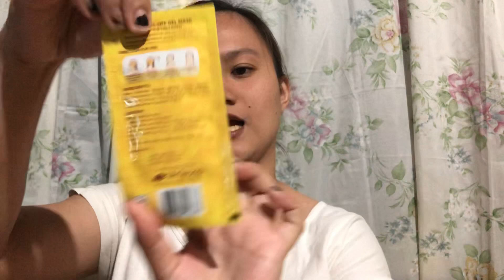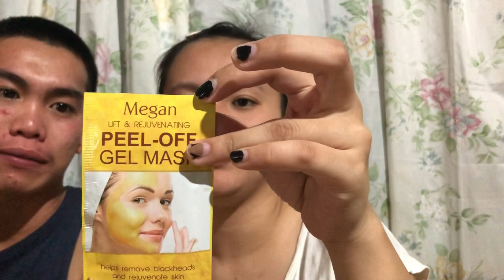Facemask review | Megan Peel Off Mask with Gold Collagen | LaughTrip !!!! | Epic fail Review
, facemaskreview filipinoyoutuber philippines meganpeeloffmask roadto1ksubscribers .Hi guys! Its up on our youtube channel . Facemask review , hahahaha😂 Laughtrip to guys !effective nga ba?